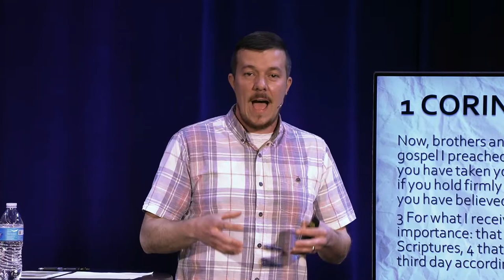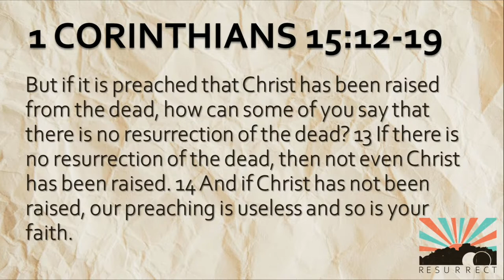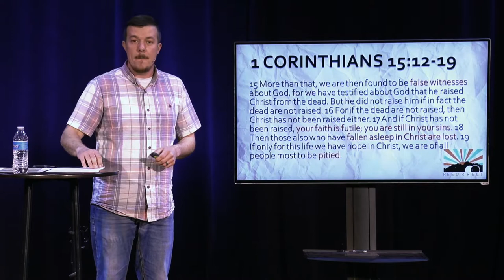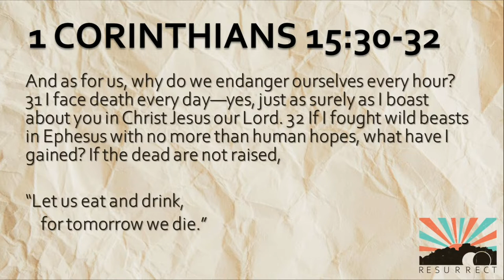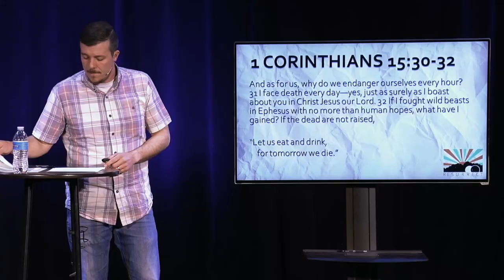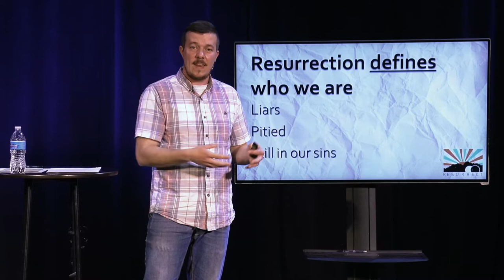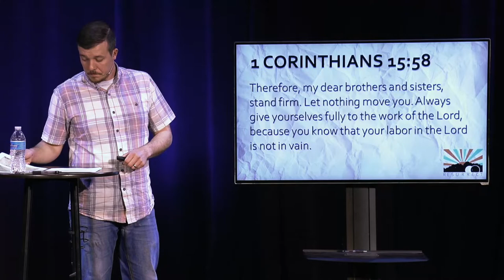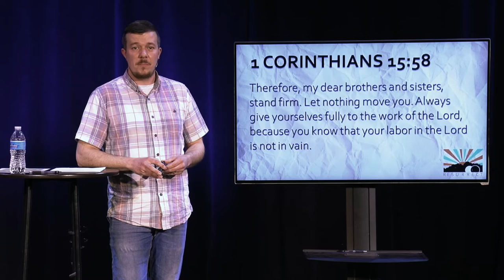Resurrection Truth | Resurrect